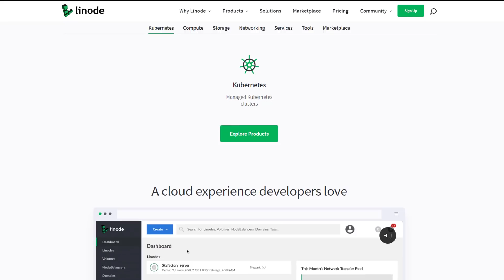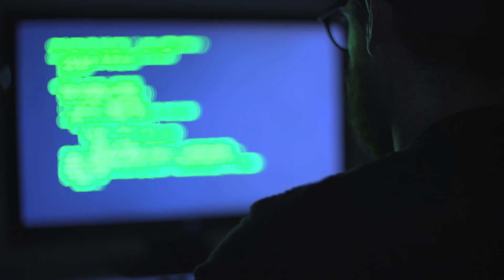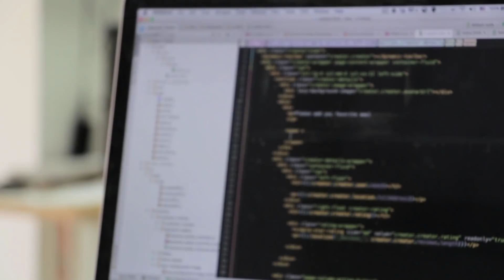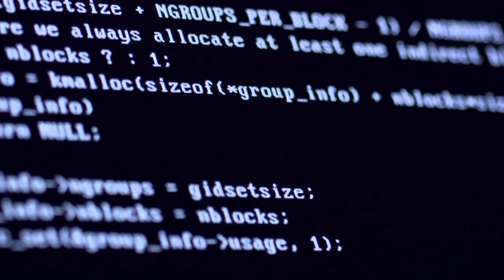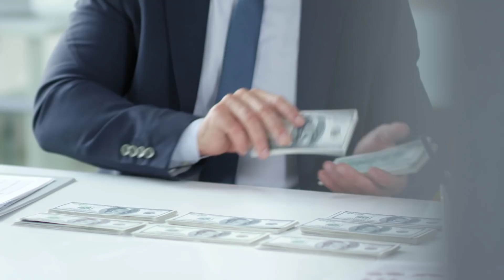Why Many Will Fail To Become Programmers